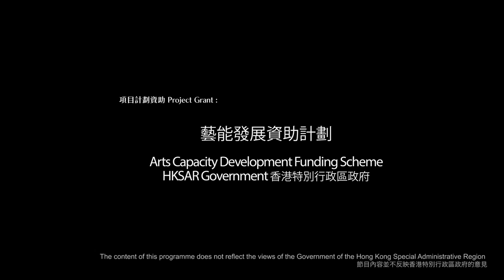Heinrich Wilhelm Ernst: Grand Caprice on Schubert's Erlkönig, Op. 26 | Play Further! Video Series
Heinrich Wilhelm Ernst: Grand Caprice on Schubert's Erlkönig, Op. 26
Jeanne-Marie Conquer (violin)

Play Further! Video Series

An Online Contemporary Music Showcase

Presented by some of today’s most distinguished musicians, "Play Further!" video series consist of new commissions and rarely recorded contemporary music works.

(Works by participants of the Play Further! Composer Workshop with Jeanne-Marie Conquer and Johannes Schöllhorn)

“Play Further!” is financially supported by the Arts Capacity Development Funding Scheme of the Government of the Hong Kong Special Administrative Region.
The content of this programme does not reflect the views of the Government of the Hong Kong Special Administrative Region.